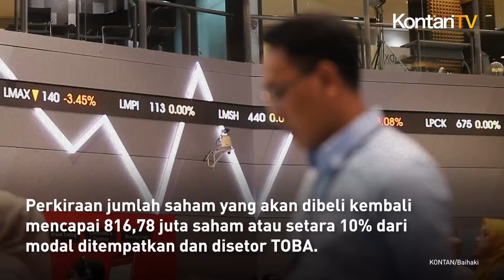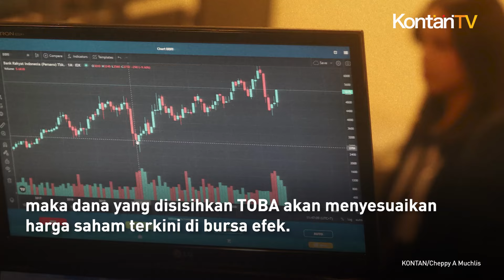TBS Energi Utama Akan Buyback Saham TOBA | KONTAN News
Info penting untuk para investor saham di Bursa Efek Indonesia (BEI).

Manajemen PT TBS Energi Utama Tbk (TOBA) akan melakukan pembelian kembali (buyback) saham.

Perkiraan jumlah saham yang akan dibeli kembali mencapai 816,78 juta saham atau setara 10% dari modal ditempatkan dan disetor TOBA.

Biaya untuk buyback saham TOBA akan berasal dari kas internal.

Hal itu disampaikan manajemen TOBA dalam keterbukaan informasi Senin 7 Oktober 2024.

Aksi korporasi ini diperkirakan bakal menyedot dana sebanyaknya Rp 474,58 miliar.

Ini dengan asumsi buyback saham terlaksana sepenuhnya.

Jumlah tersebut setara dengan 30,82 juta dolar Amerika Serikat, dengan asumsi nilai kurs Rp 15.394 per dolar Amerika Serikat.

Perkiraan biaya buyback tersebut dihitung menggunakan harga saham TOBA pada penutupan perdagangan 4 Oktober 2024, yaitu Rp 580 per saham.

Jika harga saham saat pelaksanaan buyback berbeda dengan harga yang digunakan sebagai acuan, maka dana yang disisihkan TOBA akan menyesuaikan harga saham terkini di bursa efek.

Namun, jika jumlah saham yang di-buyback belum mencapai target, TOBA akan menambah alokasi dana untuk menyerap kekurangannya.